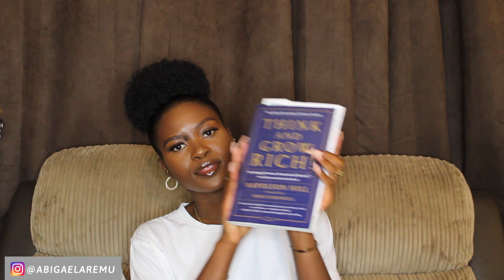The POWER in Having 7 INCOME STREAMS! 💸Money Management...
Stepping away from Property talk for a moment…

This week I’m branching into the wider area of investment and how to build up PASSIVE INCOME FLOWS for yourself!
I’m covering:
- The 7 Types of Income (aka The 7 Income Types of Millionaires)
- Active vs Passive Income?
- Suggestions for investment ideas and ways to build up your own varied Income streams

Materials/Resources mentioned in this video:
Books
o   Think & Grow Rich – Napoleon Hill
o   Rich Dad, Poor Dad  - Robert Kiyosaki

Podcasts
o   Les Brown
o   Stefan James
o   Jenna Kutcher

Don’t forget to also check out Style République for any personal styling needs you may have! Whether it’s an outfit for a particular event, or complete wardrobe revamp – I’ve got you!
The service is also of course very AFFORDABLE (you guys know I’m all about that 😉)

| H O W  I  R E C O R D  M Y  V I D E O S |

| R E S O U R C E S  B Y  M E |